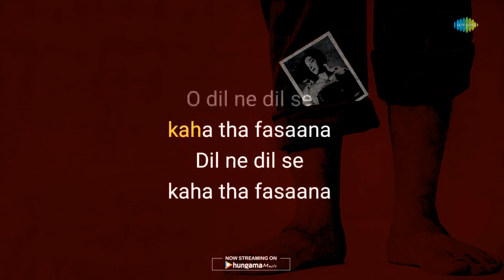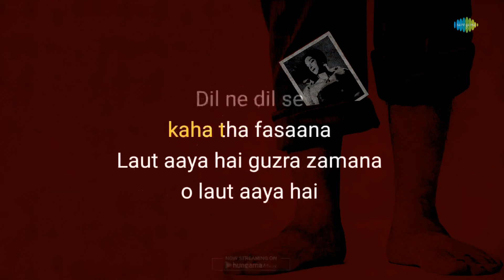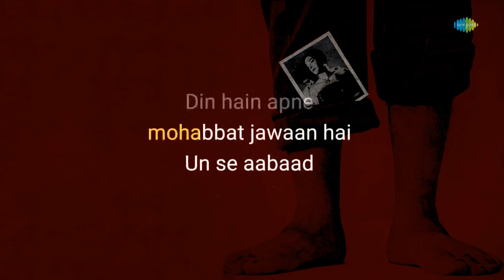Jab Se Balam Ghar Aaye - Karaoke song with Lyrics | Lata Mangeshkar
If you're in the mood to sing your heart out, you can grab the mic and join in on this fun karaoke session with "Jab Se Balam Ghar Aaye" written by Hasrat Jaipuri and composed by Shankar-Jaikishan

Credits:

Song: Jab Se Balam Ghar Aaye
Artist: Lata Mangeshkar
Music Director: Shankar-Jaikishan
Lyricist: Hasrat Jaipuri